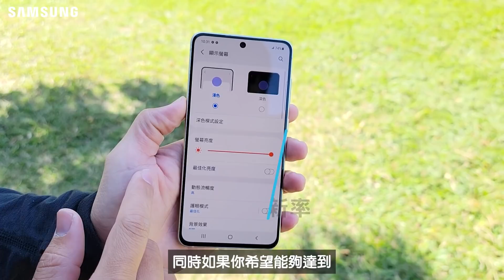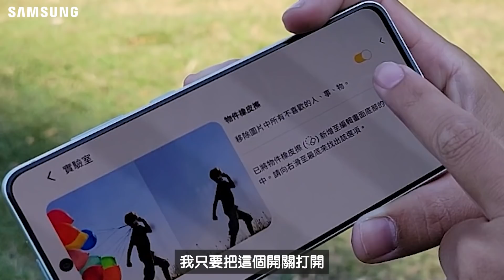Galaxy S21 FE開箱上手，多了什麼新功能 ？ 2022 三星旗艦新機，歡迎留言詢問（30倍變焦、物件橡皮擦、雙向錄製、詳細規格） ｜【Galaxy S21 FE 5G】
0:00 外觀
0:40 120Hz螢幕更新率
1:09 相機規格
1:33 30倍變焦
2:16 AI防手震變焦
2:44 物件橡皮擦
3:43 物件橡皮擦效果
3:58 雙向錄製
4:35 雙向攝錄效果
5:00 推薦總結

趕快訂閱Galaxy Workshop in Taiwan！